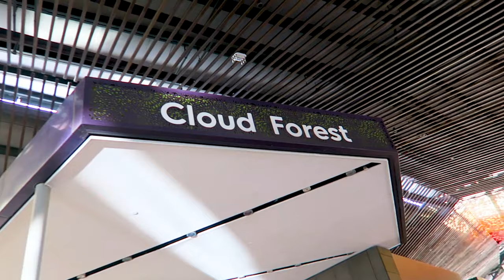Marina Bay Sands The BEST Place For Sunset In Singapore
Today we went to the Cloud Dome and watched sunset from the Marina Bay Sands!
⬇ Click 'Show More' to expand ⬇

THIS SUNSET WAS ABSOLUTELY INCREDIBLE! ALL WE CAN SAY IS WOW!

GEAR WE USE DAILY:
UK LINKS -